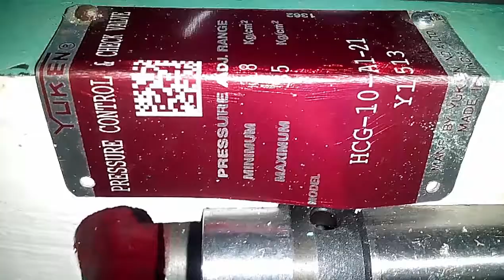Section view of pressure control and check valve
A hydraulis system is a essential for all industrial and automobile sectors.
Hydraulic system is more powerful than pneumatic system. it is small and compaq
in size. In this tutorial you can learn how hydraulic systme works and what
is its working principle. How hydraulics components works. How to design hydrulics
system for engineering sections.